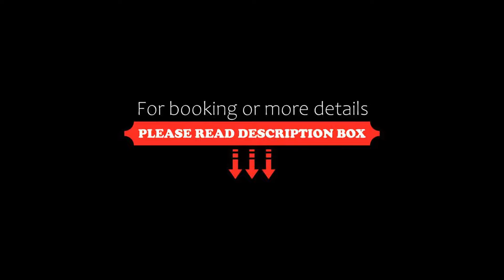Court Meridian Hotel & Suites, Olongapo, Philippines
About Property:
Boasting an outdoor swimming pool, bar and views of pool, Court Meridian Hotel & Suites is situated in Olongapo, less than 1 km from Harbor Point. Featuring family rooms, this property also provides guests with a children's playground. The accommodation features a 24-hour front desk, room service and currency exchange for guests.
The hotel will provide guests with air-conditioned rooms offering a desk, a kettle, a fridge, a minibar, a safety ...
Property Type: Hotel
Address: Lot B Waterfront Road corner Rojas Street, Central Business District, Subic Bay Freeport Zone, Zambales, Subic Bay Freeport Zone, 2222 Olongapo, Philippines
Searching For
1. Court Meridian Hotel & Suites - Olongapo - Philippines
2. Court Meridian Hotel & Suites - Olongapo - Philippines Address
3. Court Meridian Hotel & Suites - Olongapo - Philippines Rooms
4. Court Meridian Hotel & Suites - Olongapo - Philippines Amenities
5. Court Meridian Hotel & Suites - Olongapo - Philippines Offers and Deals
Audio Credit:
Track Title: Subway Dreams
Artist: Dan Henig